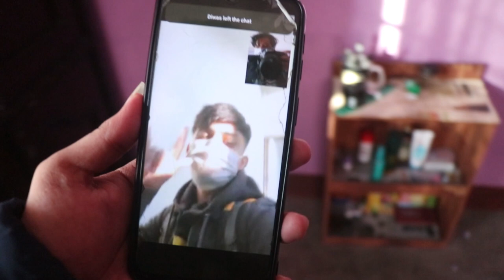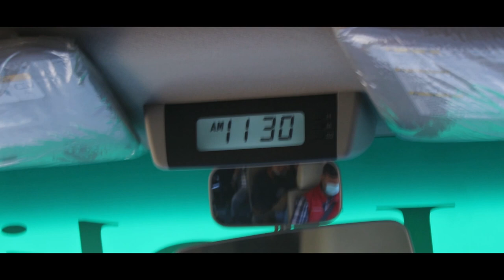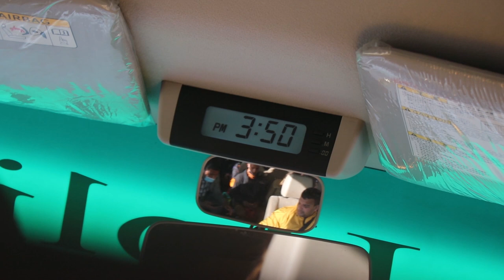Butwal To Pokhara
Actually , me & my friends just headed off to Pokhara to have fun & relieve our stress. And we decided to capture  all the memories we made.
Hope you Guys will Enjoy it Show Some Love For Next vlog